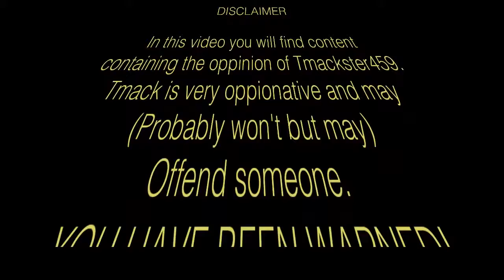SugarCubedSMP - Season II | Episode I - "TMACK ANGRY, TMACK SMASH!"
Hey guys tmackster here!